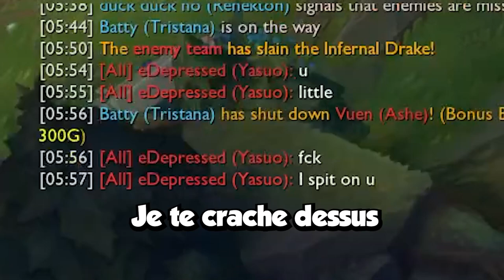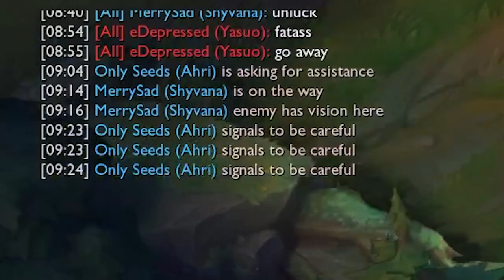"Je te crache dessus" - Ça m'avait manqué les Yasuo players